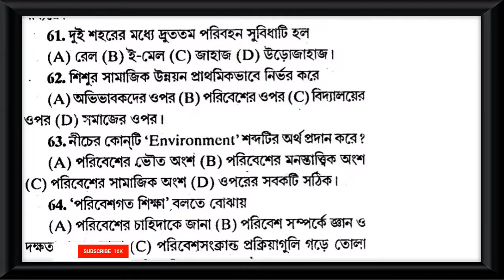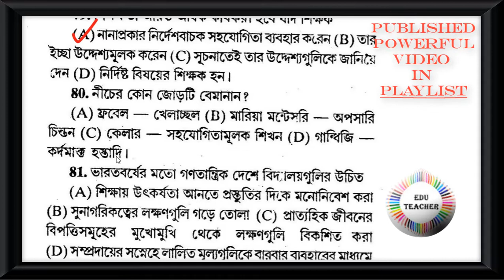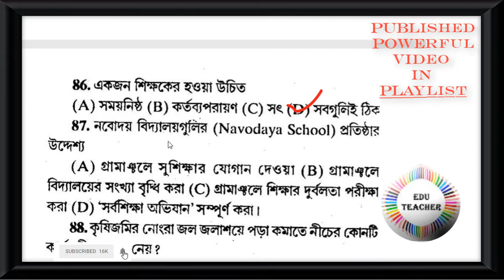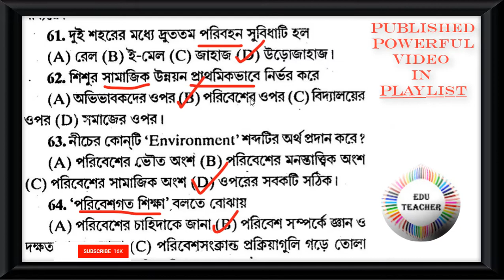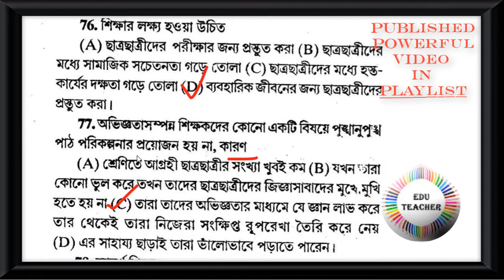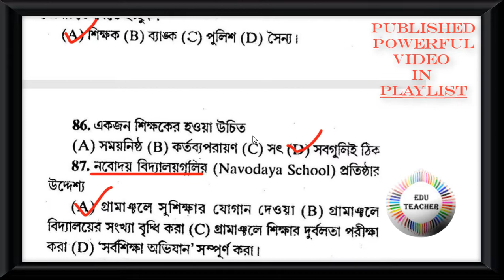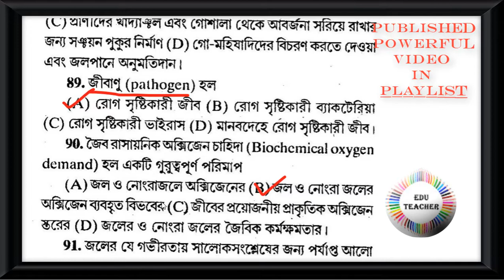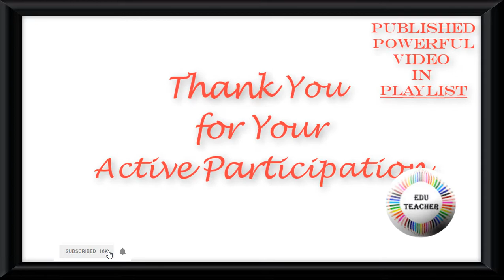Probable TET Practice set Environmental Studies পরিবেশবিদ্যা বিষয়ের প্রশ্নোত্তর Part 7